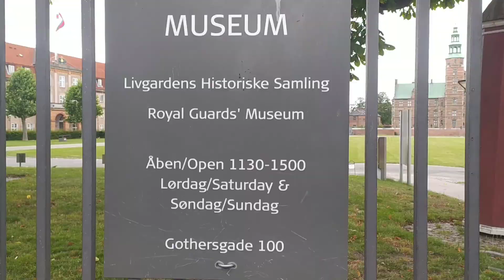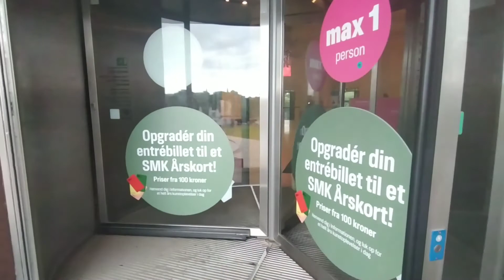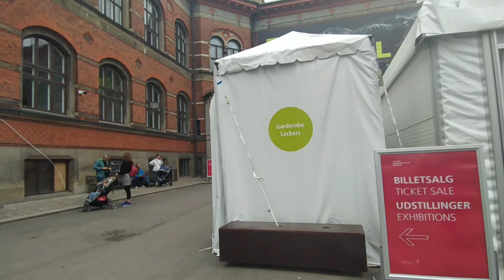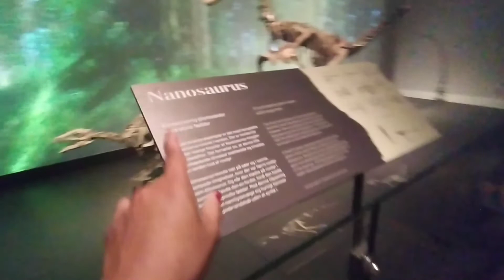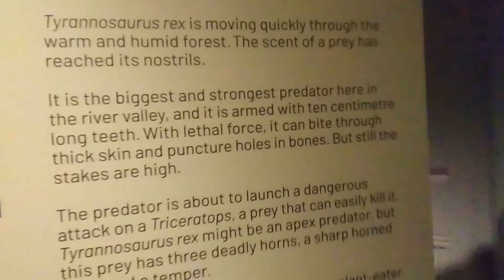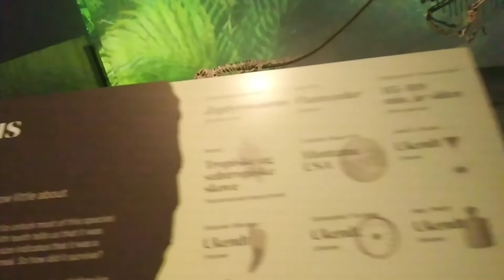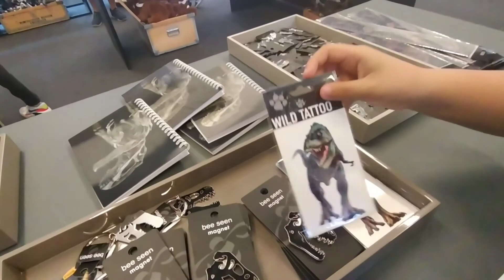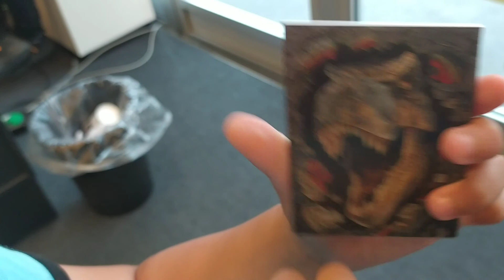THE NATURAL HISTORY MUSEUM OF DENMARK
In this museum you can see the King of Dinosaurs, TRISTAN OTTO. Tristan Otto is the most complete Tyrannosaurus Rex fossils.

Museum address :
Oster Voldgade 5-7, 1350 Copenhagen

ABOUT ME:

Hi I am Dulce, a Filipina living in Denmark.I love traveling.So far, I've been in 49 countries and looking forward to visit more places.Like everyone, it excites me doing new adventures or any physical activities.Now Im a mother of one, this doesnt stop me for doing what i want.My son named Alexander..(my PLUS ONE who is six year old now 😜)  is my best entertaining traveling companion.He is a very cool lively boy who is always ready for some fun.Though our past travels are not posted here, now we want to make sure to share to you our more future fun activities and travel. 😀 THANK YOU SO MUCH 😘!!!